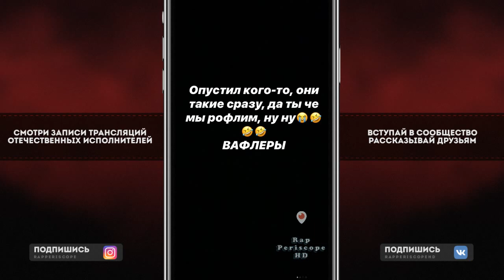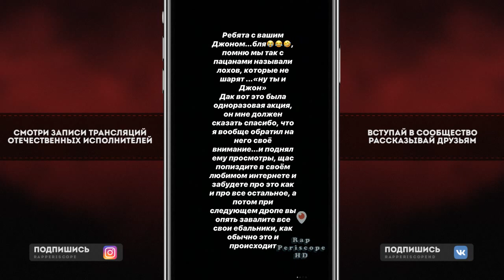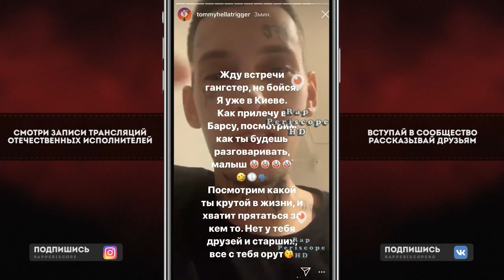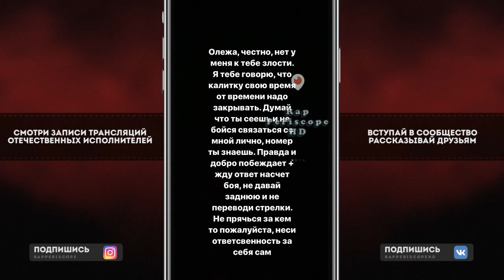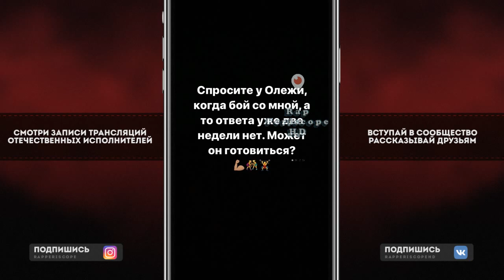Kizaru ищет 044 Rose, ответ Роуза, John However fatality